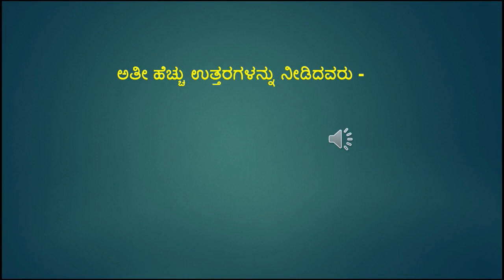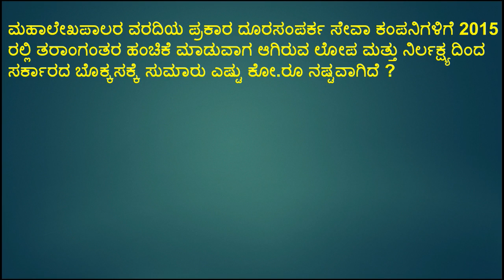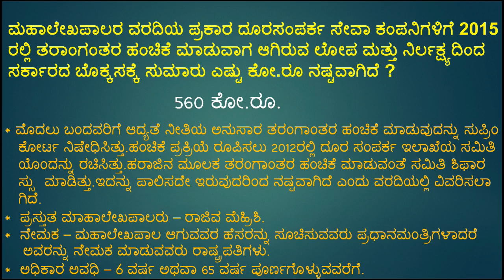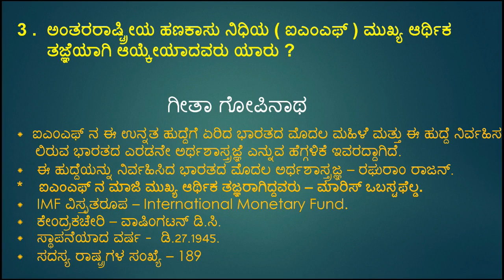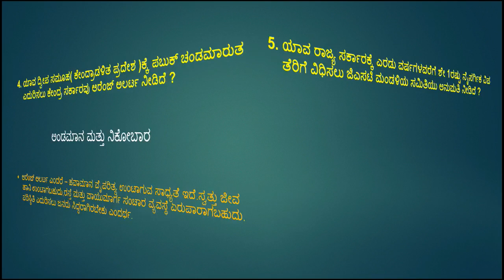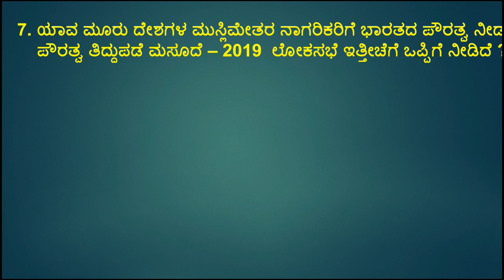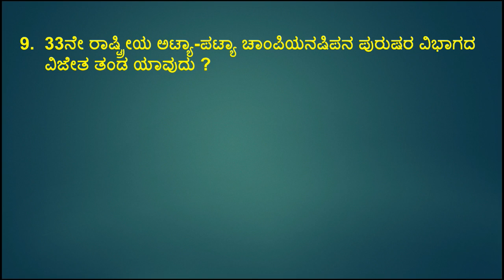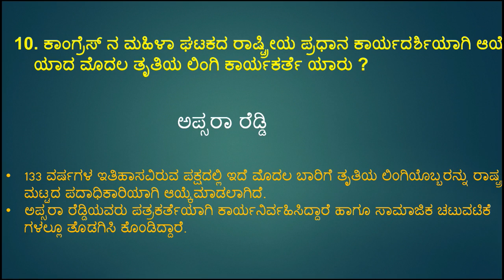important januavary 07,08 & 09 -2019 current affairs in kannada from prajavani and hindu news paper